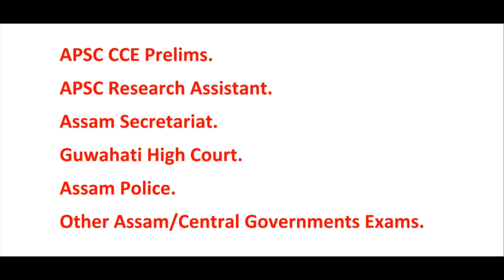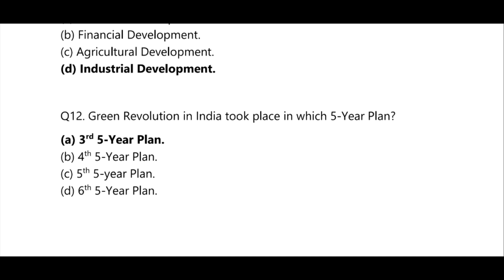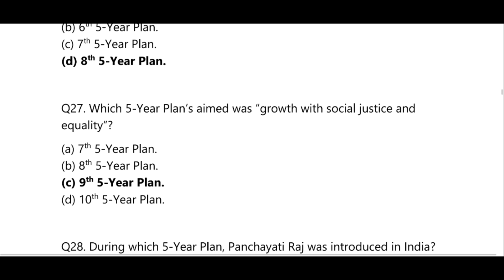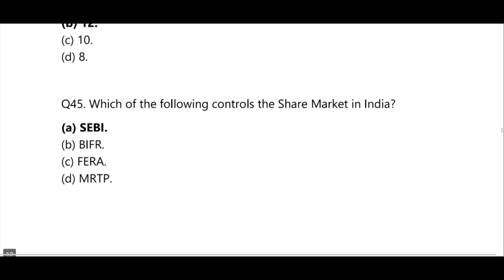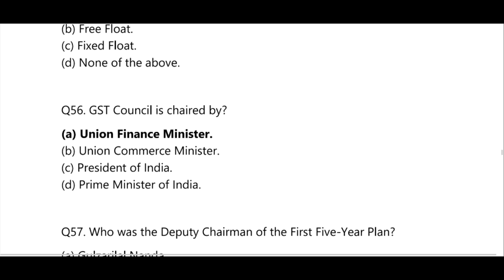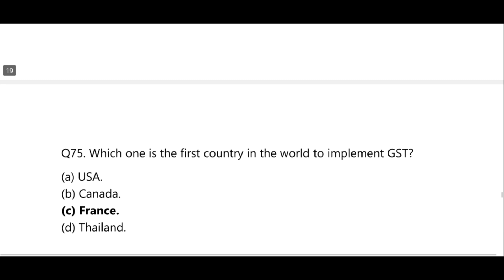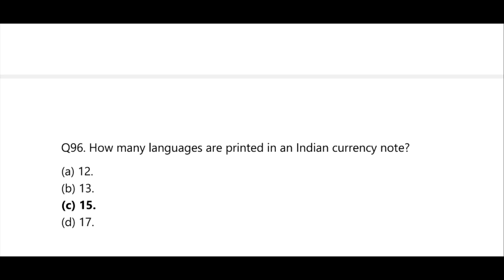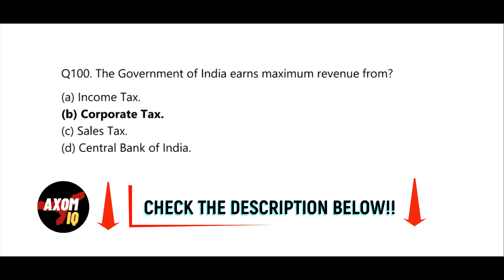100 MCQs on Economy (with special emphasis on 5-Year Plans of India)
100 MCQs on Economy (with special emphasis on 5-Year Plans of India)